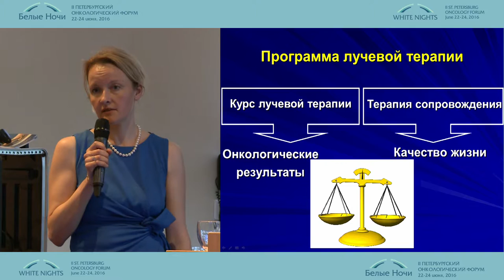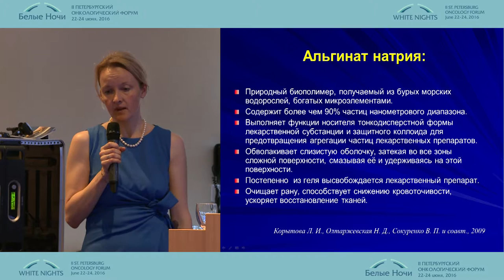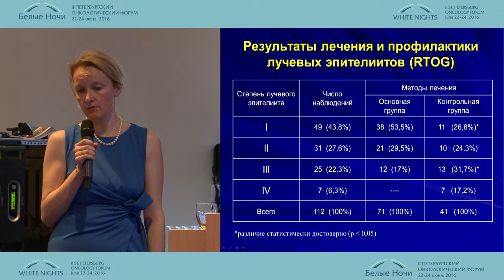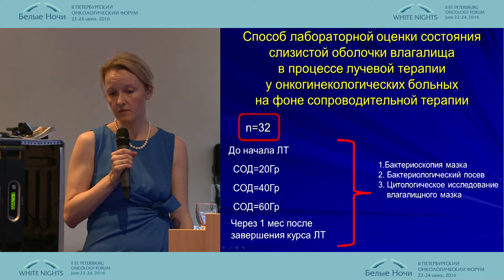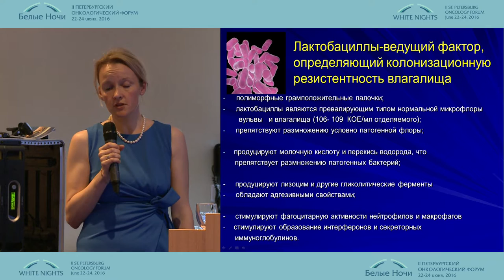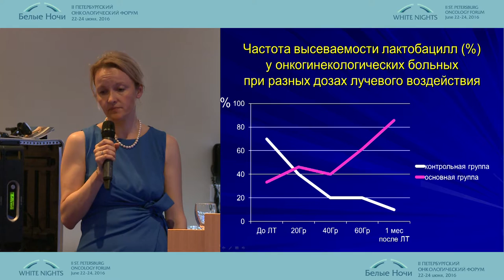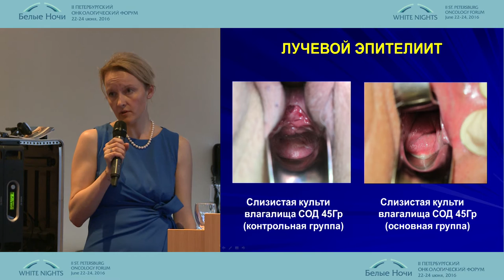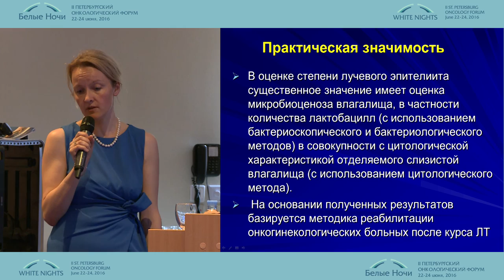Сопроводительная терапия при лучевом лечении рака женских половых опухолей